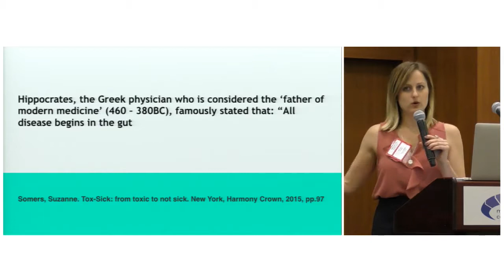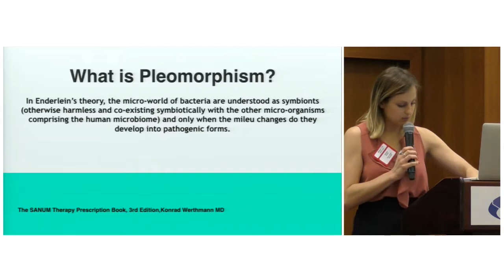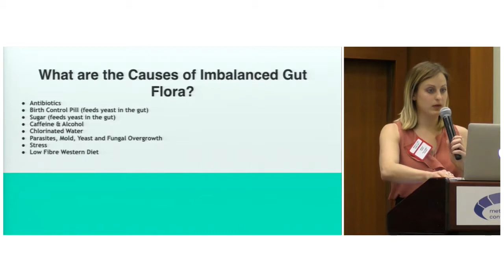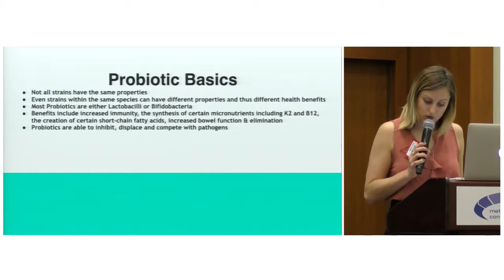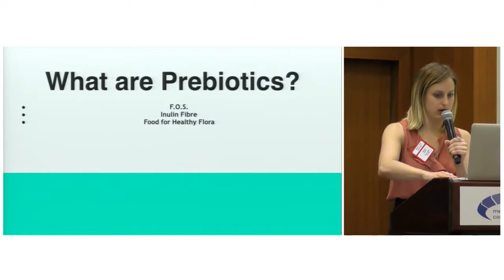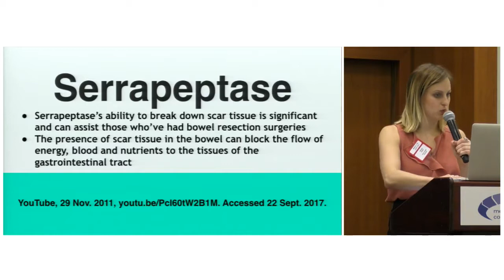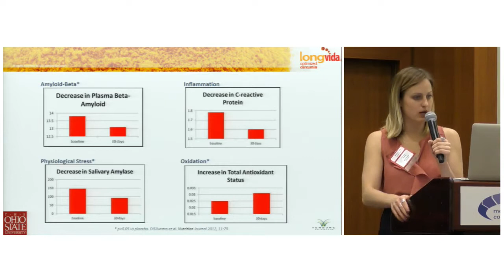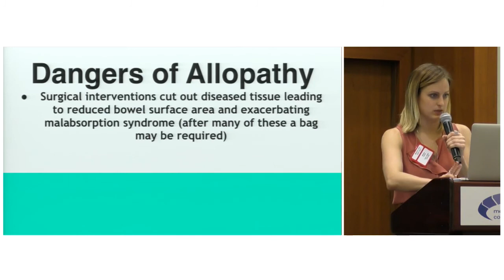HELP FOR CROHN’S, COLITIS, CELIAC, CANDIDA – HEALING THE GUT NATURALLY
by Amanda Burke

In this lecture, Holistic Nutritionist Amanda Burke will offer tools, supplements, and strategies to optimize the health of your gut microbiome. Research indicates that a leading cause of gastrointestinal disturbances – from the chronic in ammatory bowel diseases (Crohn’s, colitis, celiac, IBS) to candida yeast infection, constipation, and diarrhea – can be traced to dysbiosis in the gut. The gut microbiome also in uences mood, weight, in ammation, cardiovascular health, and hormone balance. Amanda will explain how many health issues can be improved by addressing the causes of dysbiosis. Come learn the top ve natural approaches that Amanda recommends to correct the dysbiosis that is undermining the health of your gut microbiome.